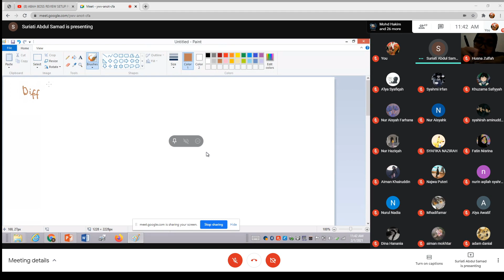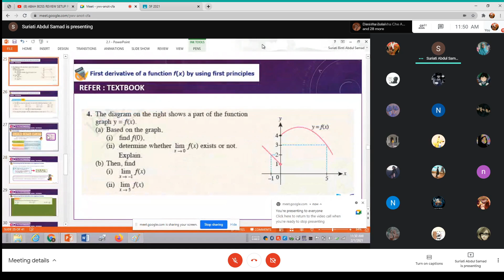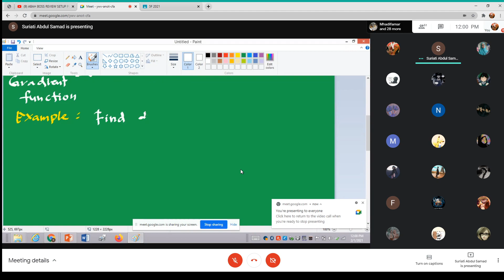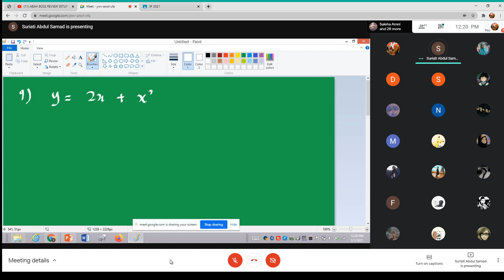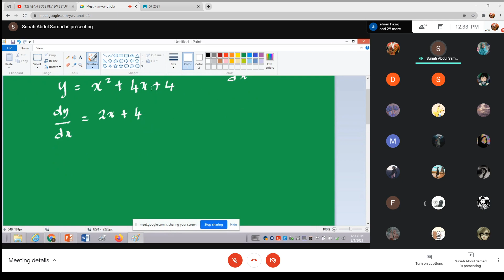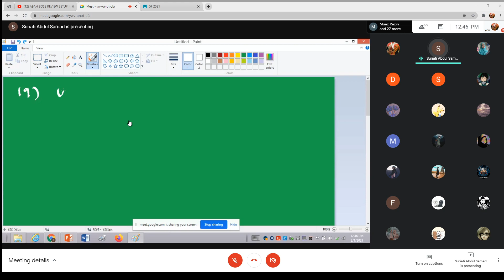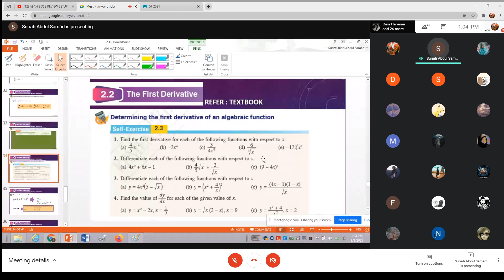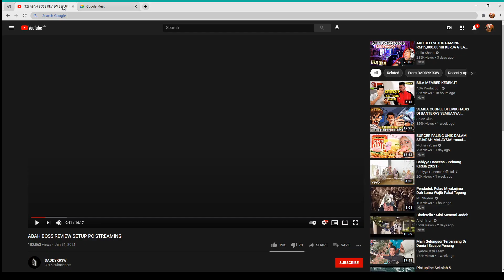Differentiation | Tc Sue